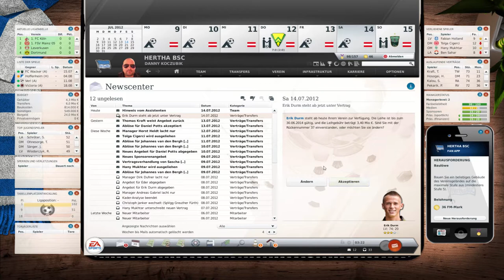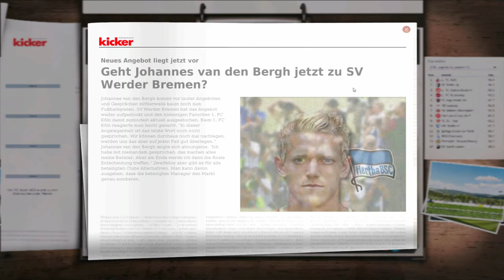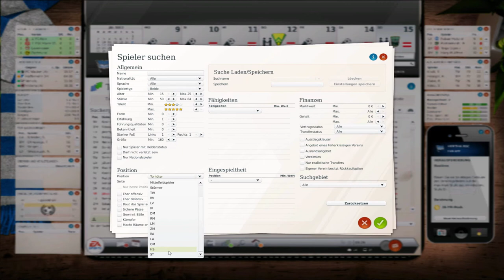Let's Play Fussball Manager 15 Hertha #002 - Kommt Durm, Zieler zur Hertha? - FM 13 Let's Play